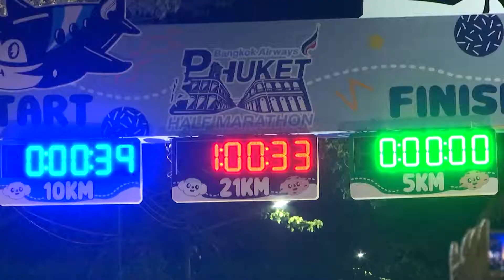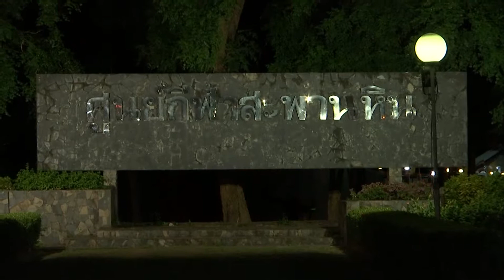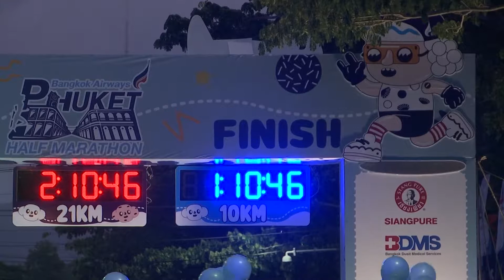Phuket Half Marathon 2019